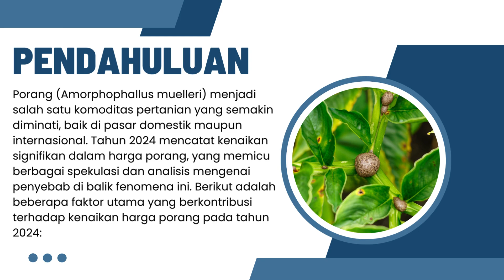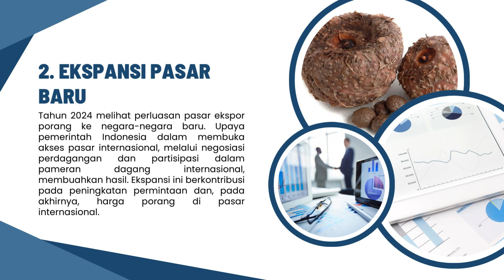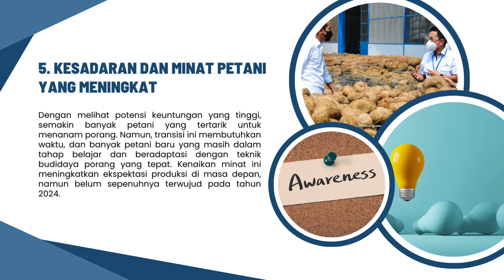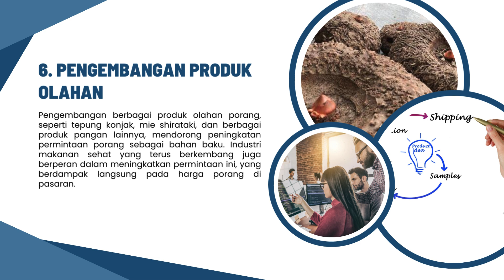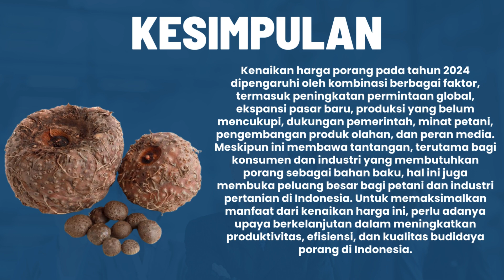HARGA PORANG TAHUN 2024 NAIK, APA PENYEBABNYA ?